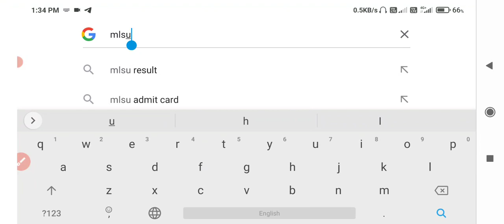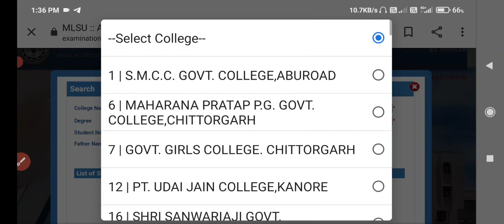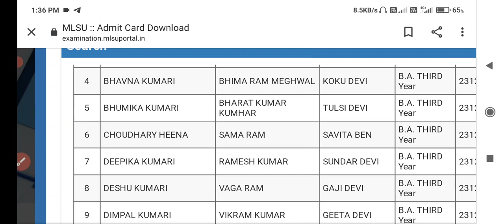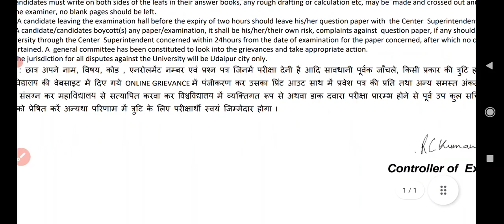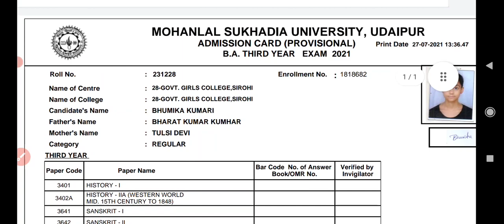Mlsu Udaipur Exam 2021 Admit Card कैसे Download करे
Mlsu udaipur Exam 2021 Big Update today
Mlsu udaipur Admit Card 2021 Jari Huaa
Mlsu Udaipur Kaise Download Kre Admit Card 2021
Mlsu Udaipur Exam UG PG Final Admit Card

Teachmint

Online Teaching

Online Coching